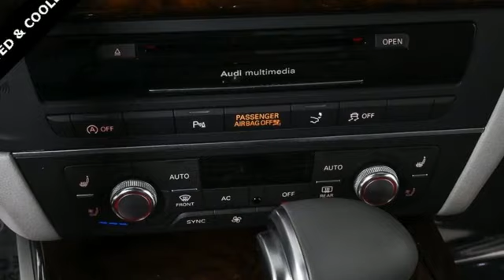Used 2013 Audi A7 Atlanta Alpharetta, GA A24529A - SOLD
Year: 2013
Make: Audi
Model: A7
Trim: 3.0T Prestige
Engine: 3.0L V6 TFSI DOHC Supercharged
Transmission: 8-Speed Automatic with Tiptronic
Interior: Titanium Gray/Dark Carpet
Mileage: 63522
Stock #: A24529A
VIN: WAU2GAFC5DN122676
Jim Ellis Value 2013 Audi A7 3.0T Prestige quattro configured in a classic Moonlight Blue Metallic over Titanium Gray leather interior. brbrbrbrbr20" Sport Package, 20" x 9" 10 Parallel-Spoke Wheels, 3-Spoke Multi-Function Sport Steering Wheel, 3-Step Heated Rear Seats, 4 Zone Climate Control, 7" Color Driver Information System, Adaptive Cruise Control w/Stop & Go Functionality, Adaptive Headlights w/Cornering Lights, Ambient Lighting Plus - LED, Audi Advanced Key, Audi Parking System Plus w/Rearview Camera, Audi Pre Sense Plus, Audi Side Assist, Audi Side Assist w/Pre Sense Rear, Auto-dimming Rear-View mirror, Bose Premium Surround Sound System w/AudioPilot, Brake assist, Cold Weather Package, Driver Assistance Package, Front Seat Ventilation, Garage door transmitter: HomeLink, Heated Exterior Mirrors, Heated Power Front Bucket Seats, Heated Steering Wheel, Leather Seating Surfaces, LED Headlights, Memory seat, Power Adjustable Steering Column w/Memory, Power Folding Heated Exterior Mirrors, Power Liftgate, Power moonroof, Prestige Package, Radio: MMI Navigation Plus, Rain sensing wipers, S-Line Exterior, Sport Suspension.brClean CARFAX.br18/28 City/Highway MPGbrbrbrbrbrOur inventory moves extremely quickly. PLEASE BE SURE TO SECURE YOUR APPOINTMENT. All vehicles are subject to sale at any time. As a courtesy to our clients, a partial payment and signed agreement will secure an appropriate window of time to allow for travel to inspect and accept the vehicle.

Address:
5805 Peachtree Boulevard